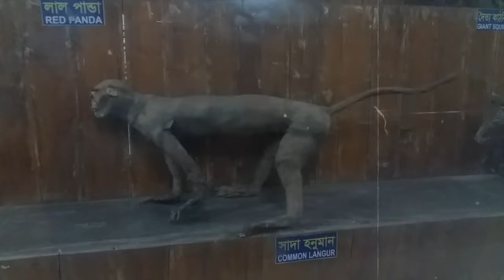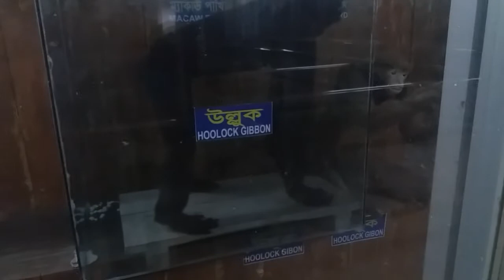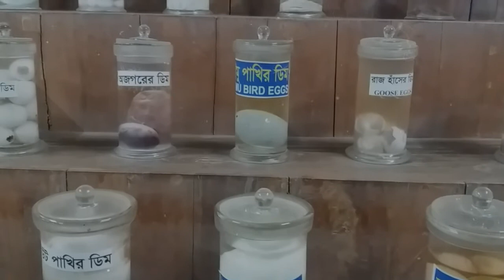Dead list animal's | কিভাবে বিলুপ্ত প্রানীদের দেহ মেডিসিন দিয়ে সংরক্ষন করা হয়েছে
বাংলাদেশে বিলুপ্ত প্রানী দের দহ মেডিসিন দিয়ে কিভাবে সংরক্ষন করা হয়েছে ভিডিওটা না দেখলে চরম মিস করবেন।
টার্কির ফার্ম করার আগে অবশ্যই ভিডিওটা দেখবেন || Turky farm 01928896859 Manikganj Bangladesh||